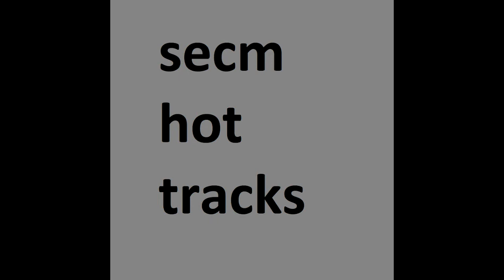Square Stars.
i made this like 2 months ago and then finished it a week ago.